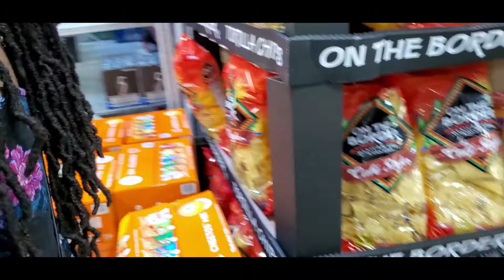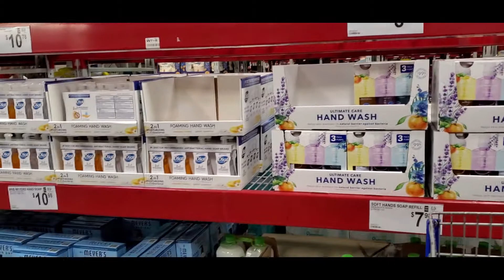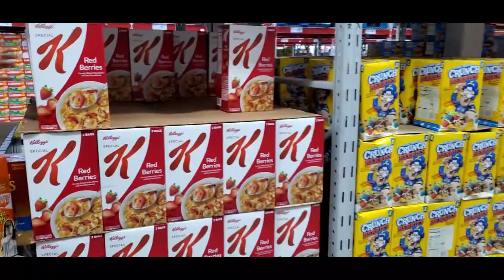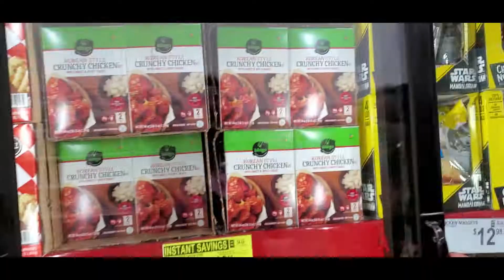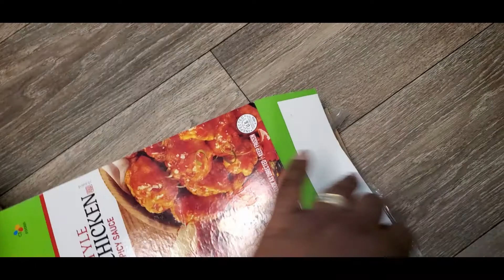MY GIRLS AND I WENT TO SAM'S AND THIS HAPPENED 💞💖💋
So my girls and I went for grocery shopping this beautiful Sunday morning and it was fun although a lot of things that we wanted was out of stock.